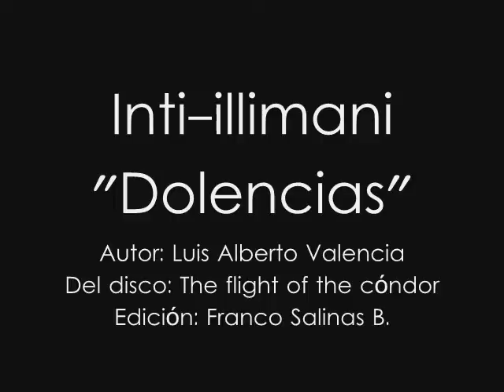Inti-Illimani "Dolencias"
The Flight of the Condor es un documental del programa The World About Us de la BBC, salido al aire por primera vez en 1982. Dirigido y producido por Michael Andrews, quien pasó dieciocho meses en la Cordillera de los Andes junto a los galardonados camarógrafos Martin Saunders, Hugh Miles y Rodger Jackman, el documental muestra la vida silvestre así como los particulares paisajes andinos. Además de por sus tomas y fotografía, este documental se destaca por su banda sonora, creada e interpretada por la afamada agrupación chilena Inti-Illimani.

The Flight of the Condor es la banda sonora del documental, interpretada por los chilenos Inti-Illimani y Guamary. El disco fue lanzado en 1982 a través de BBC records, fecha durante la cual los músicos se encontraban exiliados en Europa producto de la dictadura militar de su país.

El álbum contiene canciones de Inti-Illimani ya existentes en trabajos anteriores, así como nuevas versiones y canciones completamente nuevas.

1.Floreo de llamas (Popular) *interpreta Guamary
2.Alturas (Horacio Salinas)
3.De terciopelo negro (Jorge Araujo Chiriboga) *instrumental
4.Dolencias (Luis Alberto Valencia)
5.A vos te ha'i pesar (Popular argentina)
6.Sikuriadas (Popular boliviana)
7.Danza de los quechuas (Popular boliviana)
8.Papel de plata (Popular argentina)
9.Volando (José Seves - Jorge Coulón)
10.A vos te ha'i pesar (Popular argentina)
11.La mariposa (Gumercindo Licidio)
12.Mi raza (Clarken Orozco) *interpreta Guamary
13.Tema de la quebrada de Humahuaca (Popular argentina)
14.Vasija de barro (Gonzalo Benítez - Luis Alberto Valencia)
15.Huajra o [Danza del maíz maduro] (Atahualpa Yupanqui)
16.Longuita (Popular ecuatoriana)
17.El llanto de mi madre (Popular boliviana - Edgar "Yayo" Jofré)
18.Galambo temucano o [Galambito temucano] (Violeta Parra)